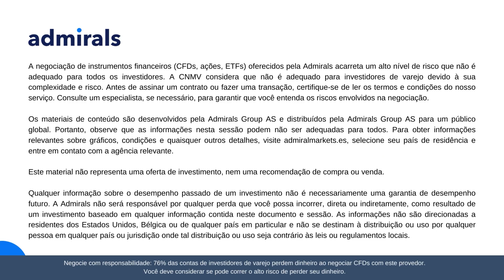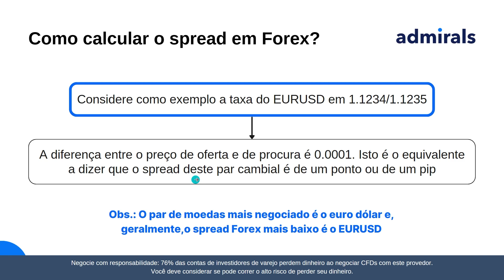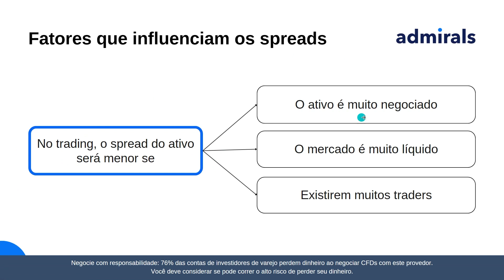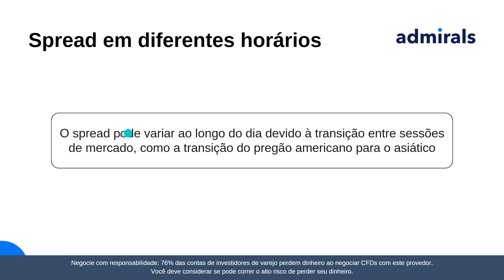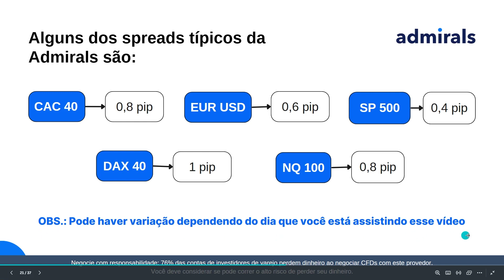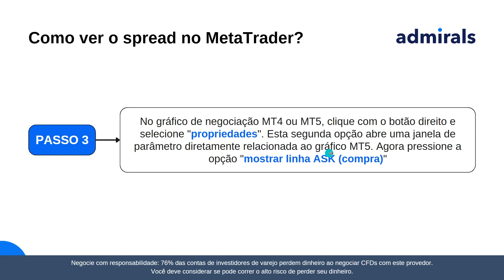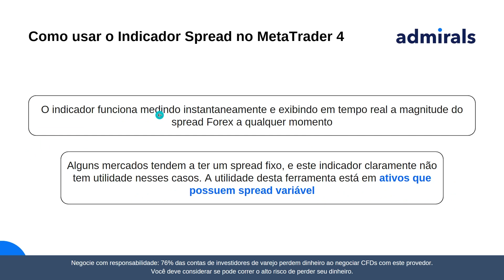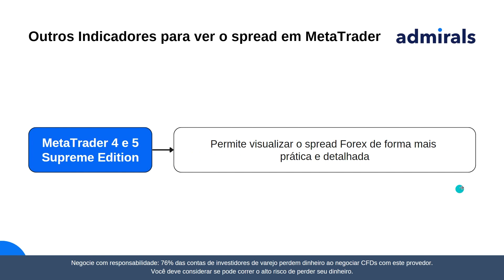O que é SPREAD e qual sua importância para operações de Day Trade?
✅ Crie uma conta DEMO de negociação GRATUITA e pratique em seu próximo investimento!

💻 Aproveite a versão SUPREME EDITION para plataformas MT4 e MT5

🚀 Obtenha acesso gratuito ao nosso Trading Master! (Curso em espahol)

🧑‍🎓Se você está começando no Trading, você pode acessar nosso Curso Básico de Forex de 5 dias! (Curso em espanhol)

🏅Obtenha acesso instantâneo e gratuito ao nosso portal Premium Analysis com notícias de mercado, análise técnica, calendário econômico e indicadores globais de sentimento de mercado (Idioma inglês)

Artigos e guias de Trading gratuitos:

Como escolher o melhor corretor de Forex para sua negociação? (Idioma espanhol)

Quanto um Trader Forex ganha em média? (Idioma espanhol)

Erros comuns de negociação e como evitá-los (Idioma espanhol)

(Idioma espanhol)

(Idioma espanhol)